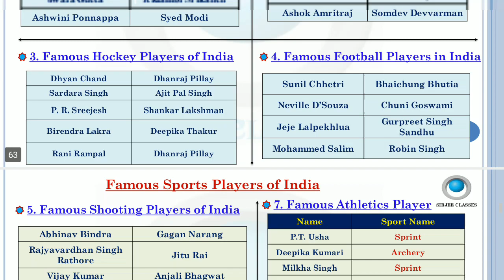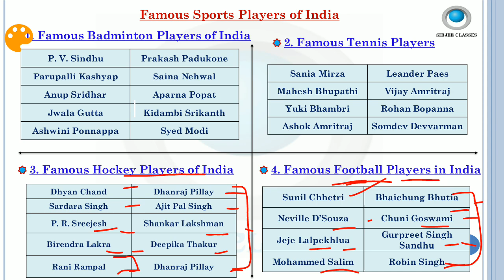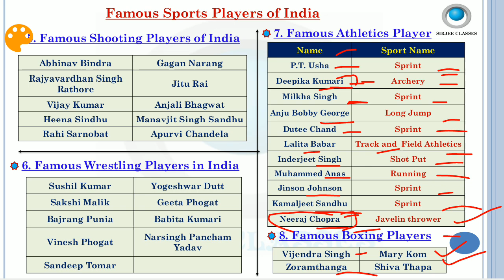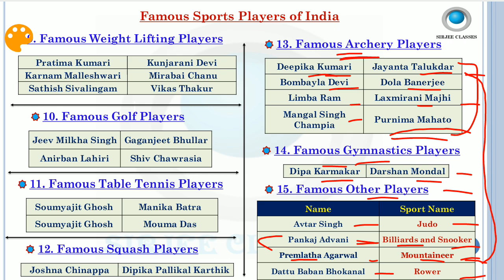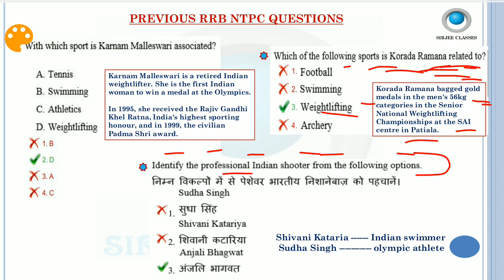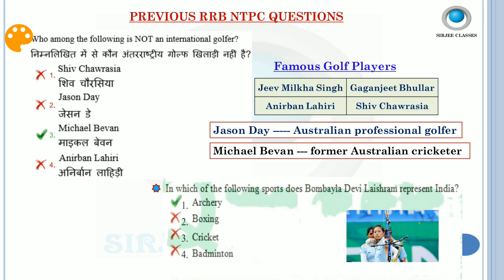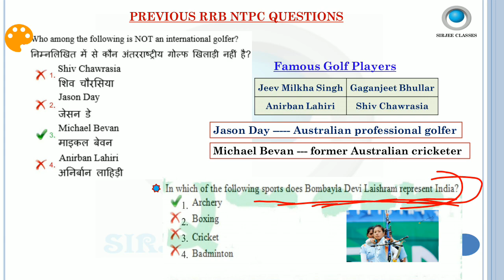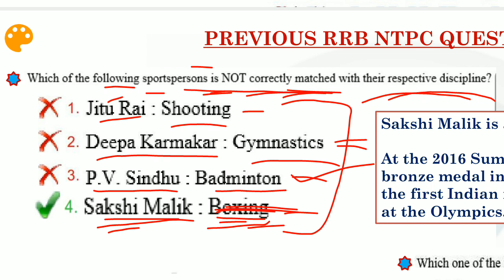GENERAL AWARENESS STATIC GK (SPORTS PERSON & THEIR FIELD) FOR RRB NTPC EXAM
link to buy STATIC GK pdf for rrb ntpc exam:-

current affairs pdf in English+hindi:-

current affairs pdf in English:-

link to buy rrb ntpc cbt-1 test series :-

general awareness previous rrb ntpc questions :-

link to buy general science (biology, physics, chemistry) complete pdf:-

general science previous questions playlists link:-

link to buy environment basics pdf for rrb ntpc exam:-

all environment basics lectures playlists link-